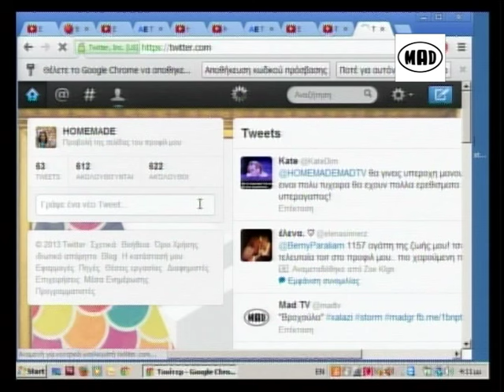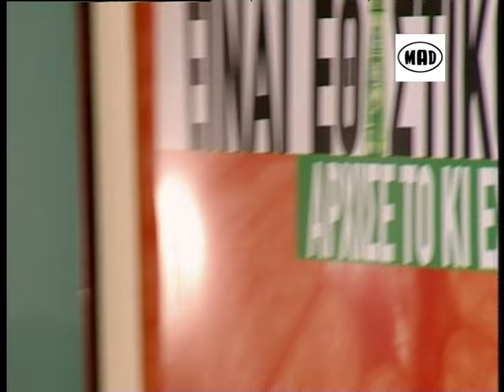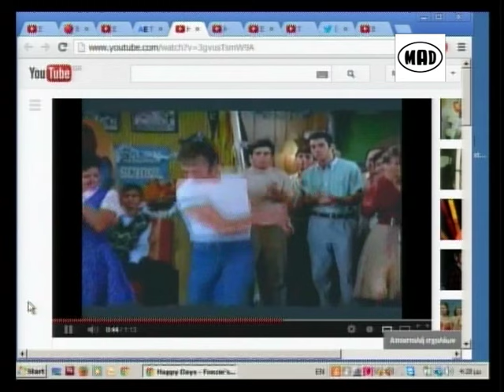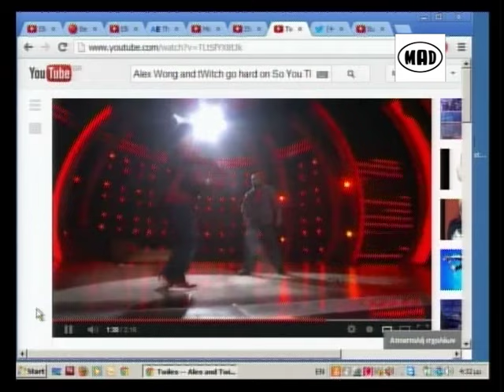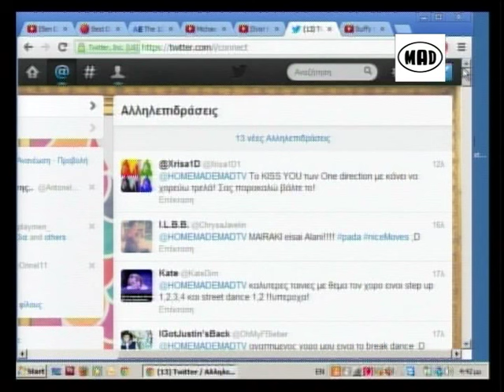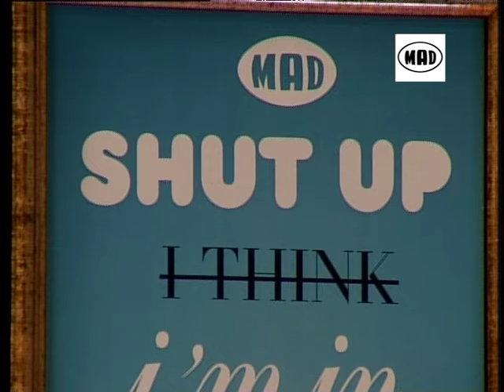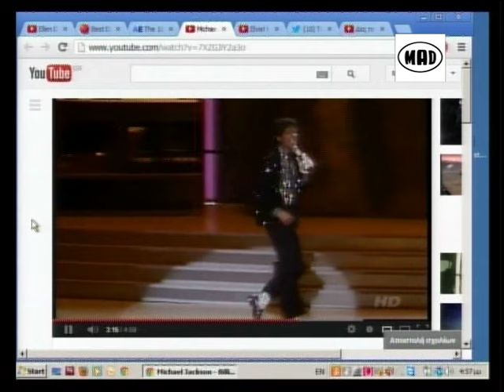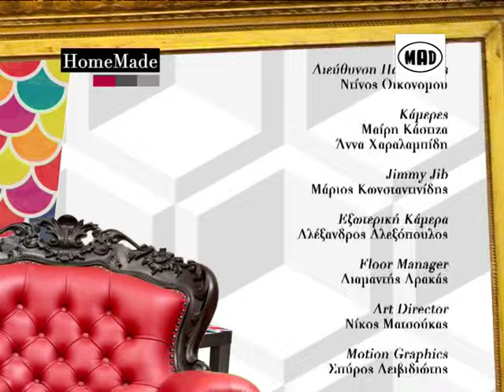Οι 10 καλύτερες χορευτικές στιγμές! (Ηοmemade 25-1-13)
H Mαίρη Συνατσάκη παρουσιάζει τις 10 καλύτερες χορευτικές στιγμές στην ιστορία της τηλεόρασης ever!  ΦΥΣΙΚΑ δεν παραλείπει να χορέψει κι εκείνη α λά Ελένη Φουρέϊρα!

Για να δεις την εκπομπή της Μαίρης Συνατσάκη "Homemade" συντονίσου στο MAD TV κάθε Δευτέρα Τετάρτη κ Παρασκευή στις 16.00